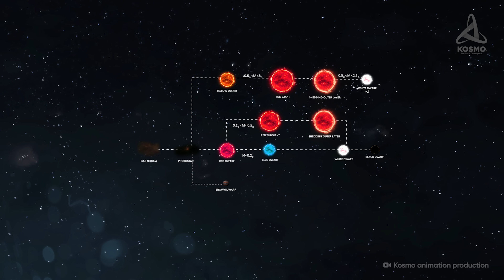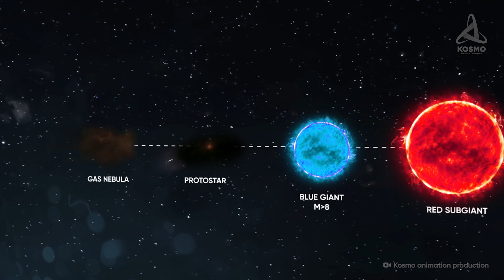What Is Happening to Betelgeuse? Stellar Evolution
Before we attempt to get to the bottom of what was taking place, it’s a good idea to be aware of what Betelgeuse is like. This object falls into the category of red supergiants and is in the final stage of its life cycle, according to today’s theory of stellar evolution. With its luminosity and radius constantly changing, its outer layers are highly unstable. The star regularly emits millions of tons of scorching gas into space, and this forms gargantuan prominences. As they cool off, they contribute to the gas nebula surrounding Betelgeuse.

00:00 Intro
01:21 Betelgeuse
05:48 Stellar evolution
11:36 Space threat
13:22 Ending